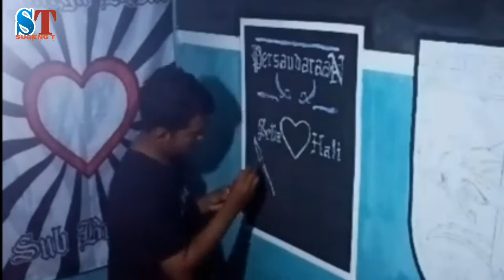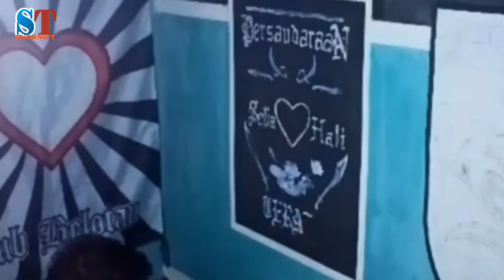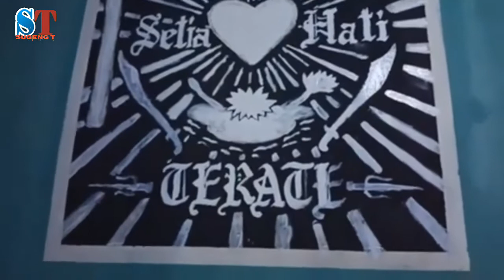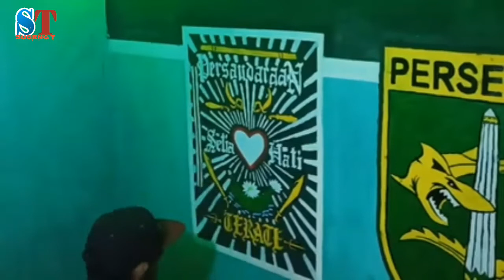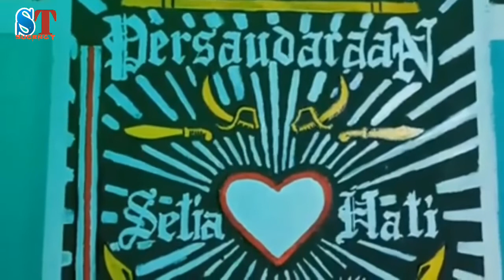Skill Menggambar Logo Psht Dan Persebaya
Amminnn.